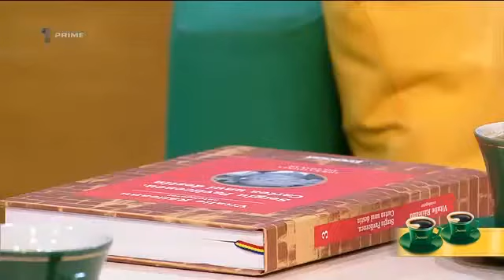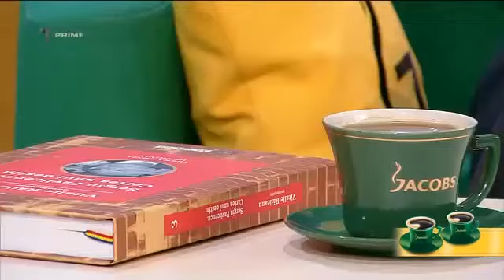Sergiu Pavlicenco la Prima Oră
Sergiu PAVLICENCO, profesor, doctor habilitat, hispanist-comparatist, ex-şef al Catedrei de literatură universală la USM, soţul Vitaliei Pavlicenco, preşedintele PNL.md